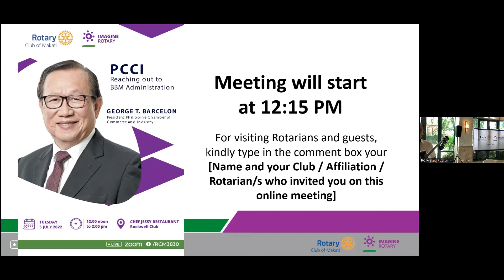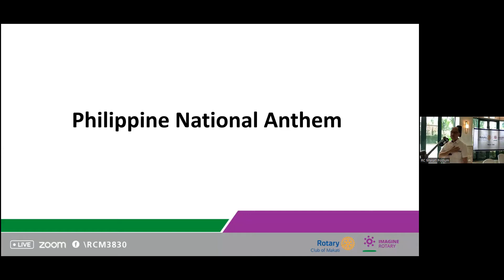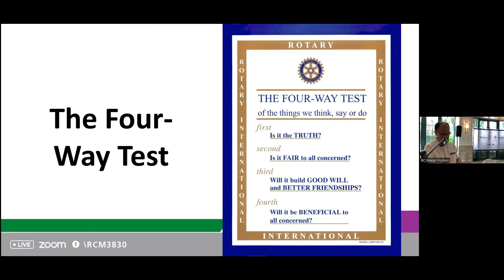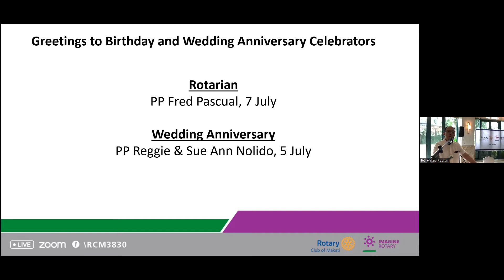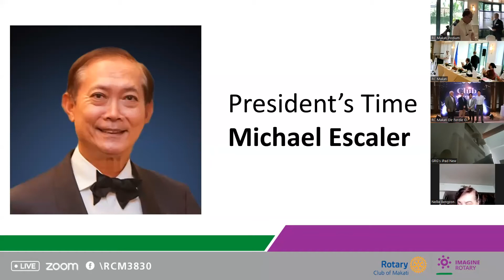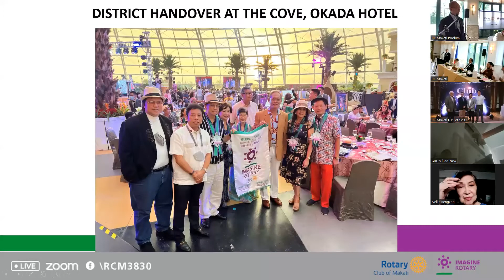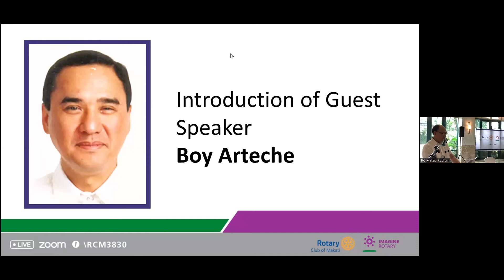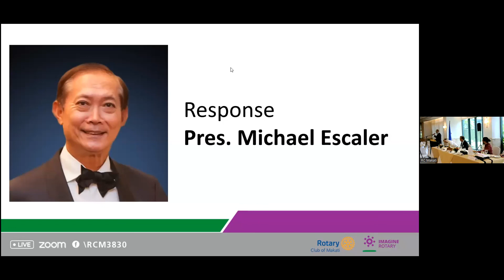RCM Meeting: PCCI: Reaching Out to BBM Administration by George Barcelon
July 5, 2022, 12 Noon at Chef Jessy Restaurant, Rockwell Club, Makati - First regular luncheon meeting of the Rotary Club of Makati for RY2022-23